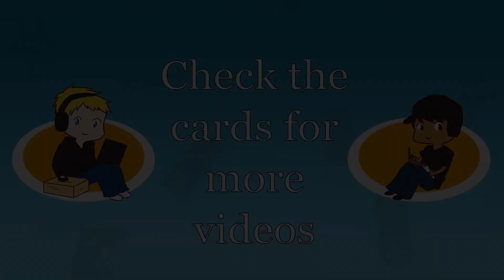Friends and Foes | Trials and Tribulations Episode 37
Art for our channel is provided by Echo: You can check out her art